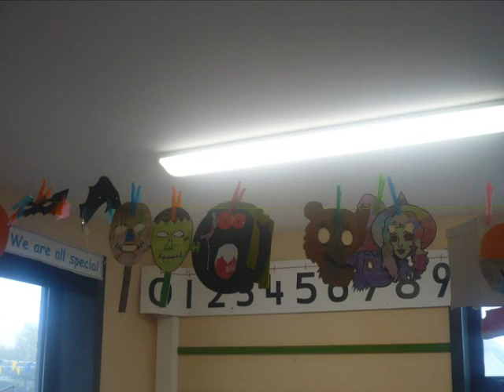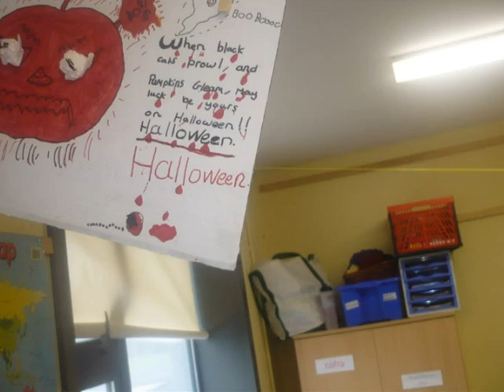Spooky Recyclables Entry from Cornafulla NS, Athlone, Co. Roscommon.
The pupils and teachers at Cornafulla NS, Athlone, Co Roscommon are working very hard at recycling and reducing waste.
This October, the children in Infants and 1st class made masks out of recyclable materials. Children in 2nd-6th made Halloween decorations out of recyclable materials. The masks were made by Junior Infants, and the Halloween decorations that Mrs Quigley's 3rd Class made.  Every child that brought in a mask or decoration got a treat. There was a 1st, 2nd and 3rd prize in every class.